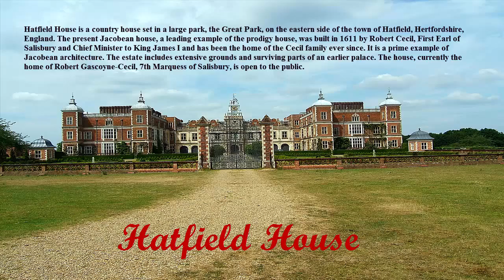British Royal Haunted Residences Part 5 Former Residences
Fantastic paranormal explore in the  British Former Royal Residences